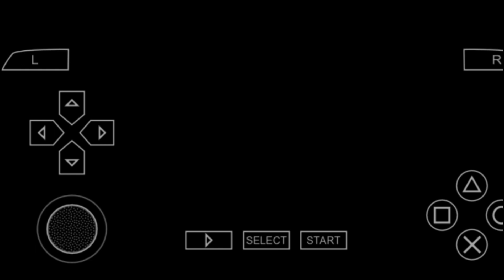[130MB]F1 2009 Racing Game For PSP In Highly Compressed Version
TODAY IN THIS VIDEO I WILL SHOW YOU HOW TO DOWNLOAD F1 2009 IN ANDROID IN JUST 130MB

Now

CLICK ON BELOW LINK TO GET THE FILE-

DOWNLOAD LATEST MOVIES OF BOLLYWOOD, HOLLYWOOD IN FULL HD PRINT[ALL PRINT IS AVAILABLE]

LINK-

NOW LIKE PLZ

BTAO HUME JO LENE AAYE THE GAME MILLI CHANNEL PER YA Nhi

AGER MILLI TO BTA DENA AGER NHI MILI TO BHI BTANA KON C NHI MILII.

.Asphalt 9: Legends download

.REAL NBA 2K18 HIGHLY COMPRESSED FOR ANDROID [APK+DATA] DOWNLOAD LINK

.METAL GEAR SOLID PEACE WALKER FOR PPSSPP HIGHLY COMPRESSED DIRECT DOWNLOAD

.  Brothers: A Tale of Two Sons download

.  Asphalt 8 Full MOD Apk +data +unlimited money

Top 3 Games For Android In The 100 MB.

.   Tekken  mobile download

. GTA Vice City link 195mb

. cuphead download